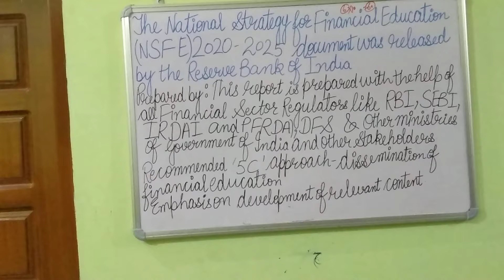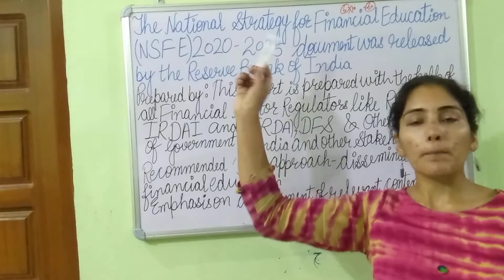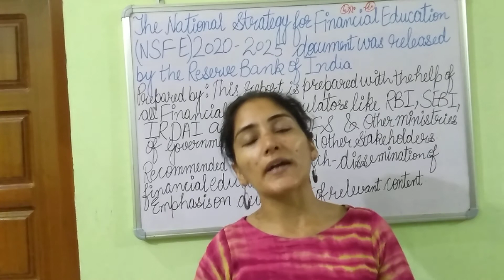How to count words limit in subjective paper 😊😊